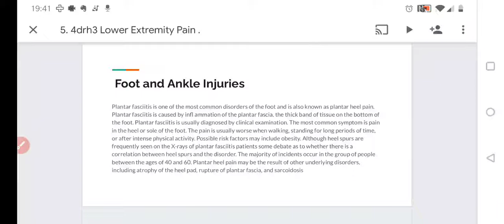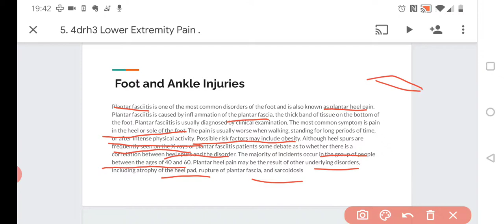ankle and foot injury